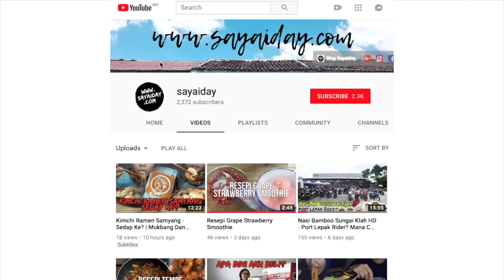Cara Pasang Monoshock Yamaha LC135 | ManaChaMotoVlog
Assalamualaikum, kali ni aku nak tunjuk cara pasang monoshock yamaha lc, hope boleh tolong sapa yang nak buat sendiri kat rumah. Maaf kalau ada kekurangan.

Info Video

• Shot By : Fakhrul
• Edited By : Fakhrul
• Camera : Sony A6000
• Software : Final Cut Pro